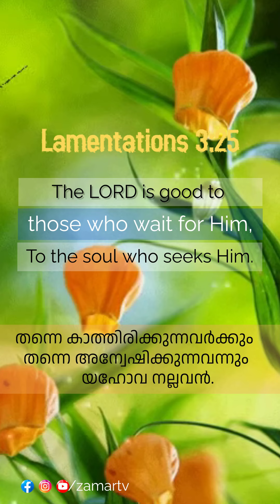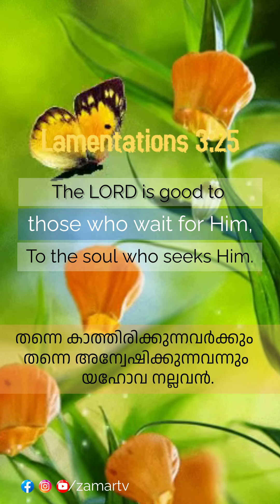The LORD is good to those whose hope is in him, to the one who seeks him;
Lamentations 3:25